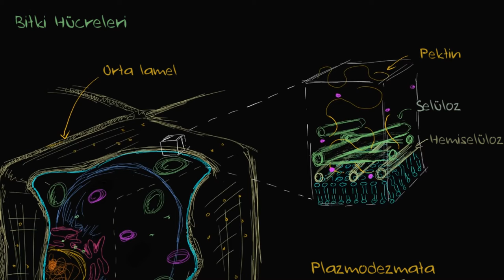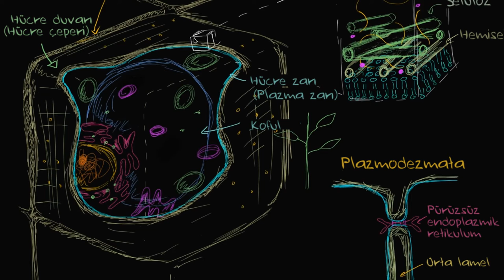Bitki Hücrelerinde Hücre Duvarları (Çeperleri) (Biyoloji / Hücrenin Yapısı)